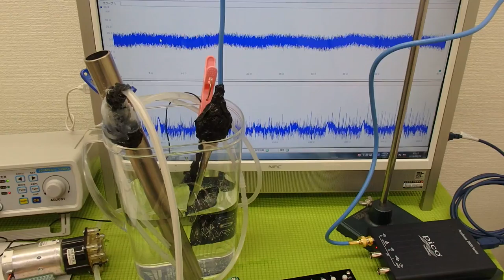表面弾性波を利用した、超音波の発振制御システム（超音波の非線形制御） ultrasonic-labo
非線形振動（発振制御、音響流、キャビテーション・・・）に含まれる

　注：
　　１）ナノレベルの乳化・分散
　　２）溶剤を利用した超音波洗浄
　　３）超音波霧化サイズの制御
　　４）化学反応制御実験
　　５）ナノレベルの触媒の攪拌・乳化・分散
　　６）均一な粒子製造への応用
　　７）金属の表面処理
　　８）メガヘルツの超音波伝搬
　　９）精密洗浄
　１０）アルミダイキャストの均一化
　１１）各種溶剤・・・の均一化
　１２）その他・・・

‹‹参考››